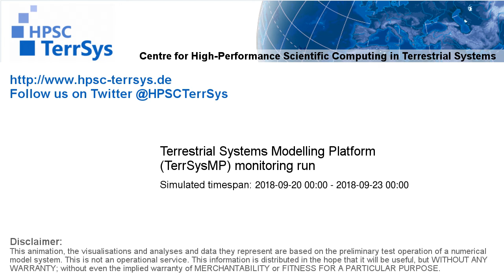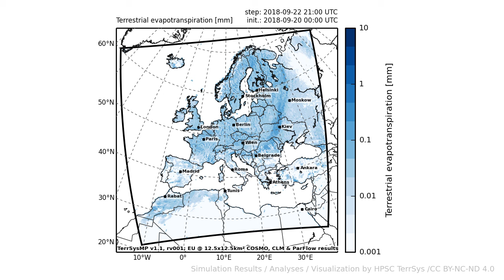TerrSysMP monitoring run 2018-09-20 - terrestrial evapotranspiration - Europe (72h)